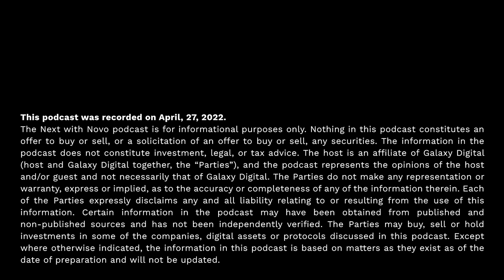Neil deGrasse Tyson | A Universal Perspective | Next with Novo Podcast Episode 39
This week's episode of Next With Novo features astrophysicist, planetary scientist and author, Neil deGrasse Tyson. Neil is known for helping popularize science and our collective understanding of the universe.

We begin with Neil’s background, how he fell in love with astrophysics, and what led him to dedicate his life to this work. We get Neil’s take on the multiverse and its potential adoption cycle, discuss psychedelics, mindfulness, education, and a wide array of topics around science and our society.

Follow Neil @neiltyson

Next with Novo is the go-to resource for what's new and what's next. In this series, Mike Novogratz, influential investor, Wall Street Veteran, and CEO at Galaxy Digital, invites viewers to learn with him from the brightest minds behind disruptive businesses, prolific social movements, and technologies powering permissionless innovation. He deconstructs the stories and strategies from an eclectic brain-trust he believes will move markets, change systems, and shape our future.

Nothing in this podcast constitutes an offer to buy or sell, or a solicitation of an offer to buy or sell, any securities. The information in the podcast does not constitute investment, legal, or tax advice. The host is an affiliate of Galaxy Digital (host and Galaxy Digital together, the “Parties”), and the podcast represents the opinions of the host and/or guest and not necessarily that of Galaxy Digital. The Parties do not make any representation or warranty, express or implied, as to the accuracy or completeness of any of the information therein. Each of the Parties expressly disclaims any and all liability relating to or resulting from the use of this information. Certain information in the podcast may have been obtained from published and non-published sources and has not been independently verified. The Parties may buy, sell or hold investments in some of the companies, digital assets or protocols discussed in this podcast. Except where otherwise indicated, the information in this video is based on matters as they exist as of the date of preparation and will not be updated.